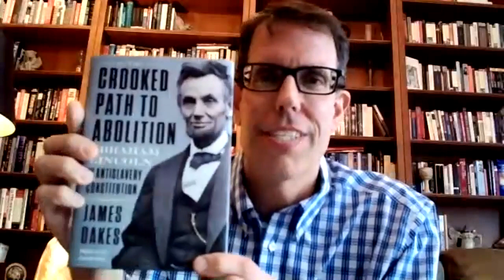The Crooked Path to Abolition with James Oakes | BRI Scholar Talks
How were the Civil War and the question of slavery related to differing interpretations of a pro-slavery or anti-slavery Constitution? Join us today as distinguished scholar and two-time Lincoln Prize winner, James Oakes, and BRI Senior Teaching Fellow Tony Williams discuss his new book, “The Crooked Path to Abolition: Abraham Lincoln and the Antislavery Constitution.” Oakes explores what role the Constitution played in abolishing slavery and how the Civil War accelerated this process. Why did Lincoln view the Constitution as an anti-slavery document? In what ways were Lincoln’s opinions different from his contemporaries? In what ways were they similar?

NEW SCHOLAR TALKS EVERY OTHER TUESDAY!

0:00 - Preview
0:30 - Intro
1:58 - Pro-Slavery Constitutional Argument vs. Anti-Slavery Constitutional Argument
4:53 - Lincoln's Anti-Slavery Views
6:40 - The Anti-Slavery Project
9:45 - Lincoln's Anti-Slavery Politics In Action
13:14 - Lincoln's Views on Race
17:45 - Passing the 13th Amendment
27:07 - Outro

About James Oakes:

James Oakes is the Distinguished Professor of History at the City University of New York and one of the leading historians of nineteenth-century America. His books include "The Ruling Race;" "Slavery and Freedom: An Interpretation of the Old South;" "The Radical and the Republican: Frederick Douglass, Abraham Lincoln, and the Triumph of Antislavery Politics;" and "Freedom National: The Destruction of Slavery in the United States, 1861–1865." He is a two-time winner of the prestigious Lincoln Prize.